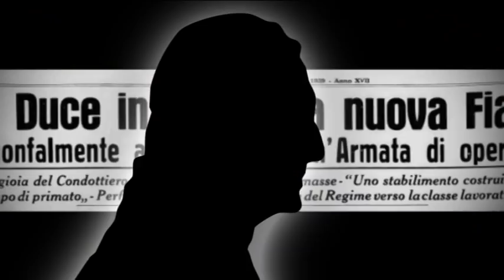Agnelli Segreti: il silenzio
A quindici anni dalla morte di Gianni Agnelli, la storia a puntate del patrimonio nascosto, della lotta per l’eredità, delle divisioni di ciò che resta della dinastia. Documenti inediti, lettere segrete, atti giudiziari per rispondere alla domanda: chi sono oggi i veri padroni del Gruppo FCA? John Elkann, ciò che resta della Famiglia, Sergio Marchionne, gli americani o chi altri?

Per rispondere a queste domande occorre partire dal testamento di Gianni Agnelli aperto il 24 febbraio 2003 (a un mese esatto dalla morte) nello studio del notaio Ettore Morone a Torino. Quel giorno Margherita Agnelli si trovò di fronte a una “trappola” i cui protagonisti furono suo figlio John Elkann e sua madre Marella. Senza che nessuno avesse informato e pre-avvertito la figlia dell’Avvocato, la principessa Caracciolo decise di donare il 25% della sua quota della Dicembre al nipote che si trovò quindi ad avere la maggioranza assoluta delle quote della cassaforte del defunto, la società semplice che in cima alla piramide controlla la Giovanni Agnelli & C Sapaz (cioè l’Accomandita che raggruppa le quote di tutti i rami della grande Famiglia), e di conseguenza Exor ed FCA insieme a tutte le altre partecipate dell’impero. Chi ha spinto Marella e John a “tagliare fuori” Margherita? Quali giganteschi interessi, e da parte di chi, si celano dietro quel blitz condotto in tempi rapidissimi e sospetti? Perché la famosa “lettera di Monaco” scritta da Gianni Agnelli nel 1997, e che riguarda proprio l’assetto della Dicembre, non è stata allegata al testamento? Nel corso del programma verranno ripercorse documentalmente tutte le fasi più segrete e riservate della vicenda che ha segnato una svolta nella Fiat di ieri e ha preparato la “fuga” all’estero e il tramonto del marchio Fiat e anche della dinastia.

Non perdere l'appuntamento con la prima tv di Agnelli Segreti, da lunedì 29 gennaio alle ore 22.30 su Reteconomy, canale 512 di Sky, canale 260 del DTT e in streaming sulla pagina Live, oppure via App scaricabile dagli Store Apple e Android.

Segui la trasmissione a cura di Gigi Moncalvo anche sui social con l'hashtag dedicato AgnelliSegreti.